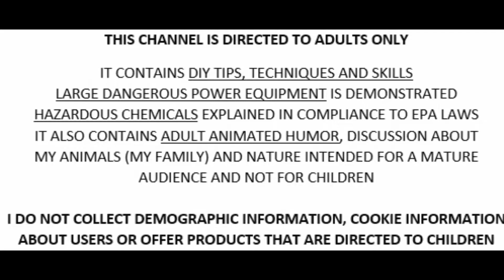Sell Your Soul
is selling souls a good option rather than having a 401k retirement option